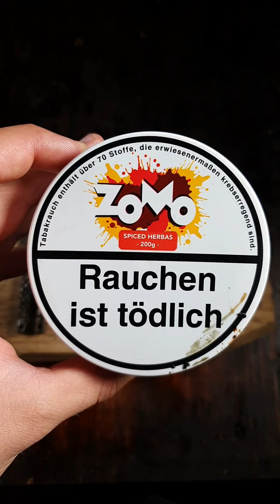DAILY KOPFBAU NR. 199 | Zomo Spiced Herbas X Dry Sahara X Hookahblend Harry Potter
Meine Daily Kopfbau Serie von Instagram TV gibt es jetzt neu auch auf Youtube